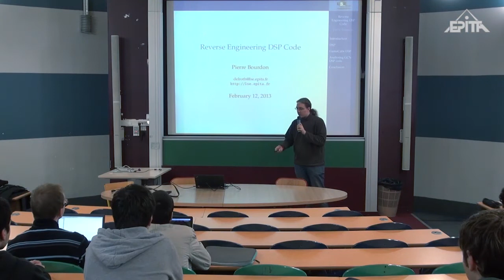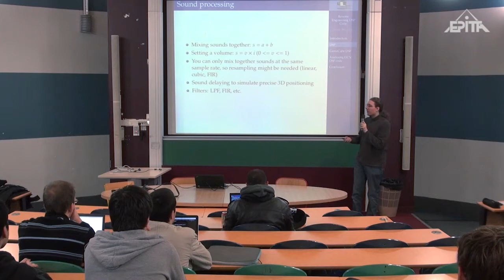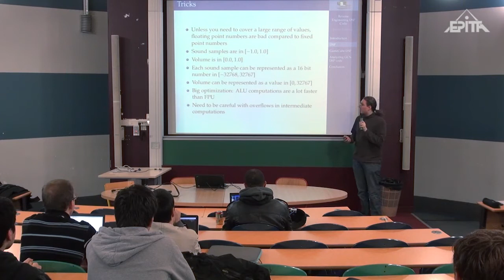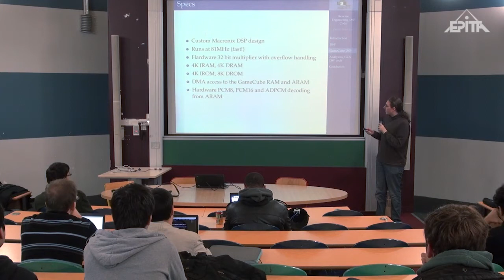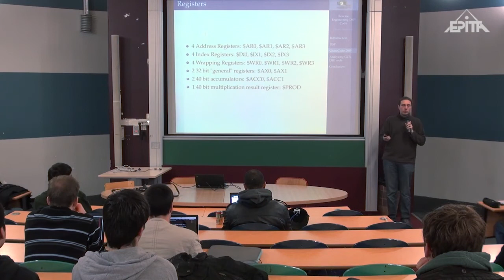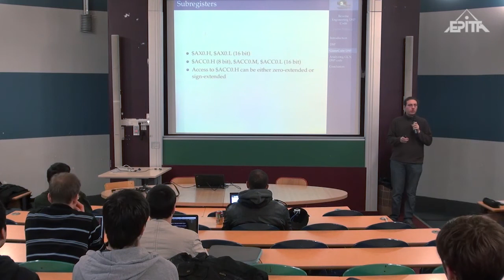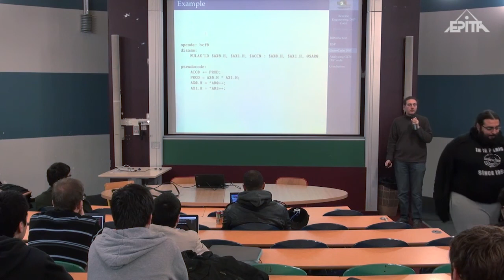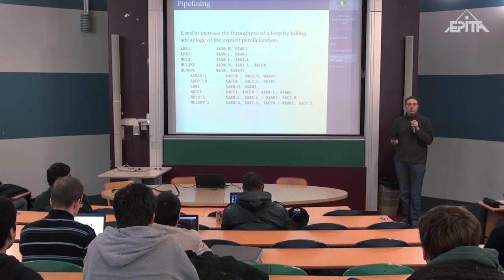Reverse engineering et émulation d'un microcode DSP, Pierre Bourdon, LSE Winter Day 2013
Les DSP sont des processeurs spécialisés dans le traitement de signaux de tous types : Software Defined Radio, mixage et filtrage audio, téléphonie (baseband), etc. De ce fait, ils contiennent de nombreuses fonctionnalités originales, telle que de la parallélisation au niveau de l'exécution d'une instruction ou la présence de nombreux registres spécialisés. Cette conférence parlera du reverse engineering de code pour ce type de processeur, des techniques utilisées pour l'analyser, et de l'implémentation d'un émulateur reproduisant les fonctionnalités du DSP.